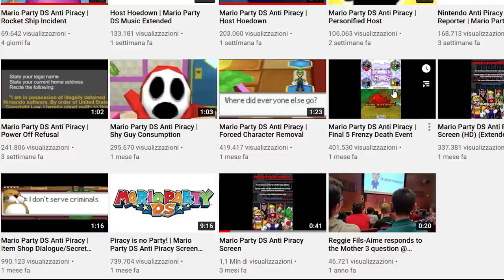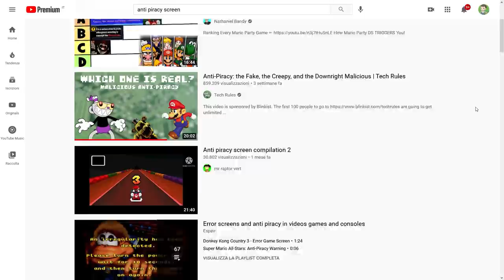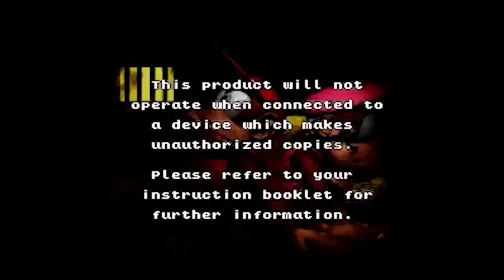Mario Party DS Anti Piracy Screen – Storia e spiegazione del MISTERO delle schermate Nintendo [ITA]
Piracy is NO PARTY!

Analizziamo la storia e la diffusione dell'anti piracy screen di Super Mario DS
Si ttratta di un fake, un creepypasta, oppure Nintendo ha veramente implementato dei sistemi di protezione anti pirateria così inquietanti?

Ripercorriamo anche qualche celebre esempio di protezione anti piracy famoso che limitava in modo creativo la libertà dei pirati.

Io sono il Poro Anti, Michele Piracy, ciao!